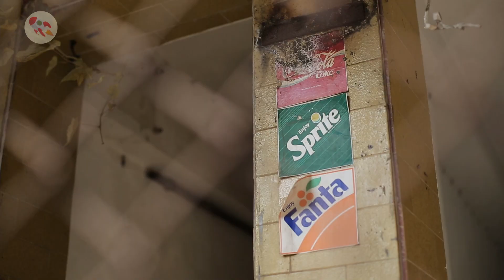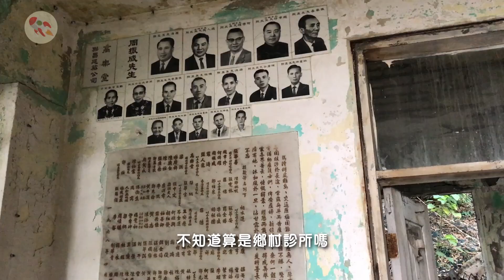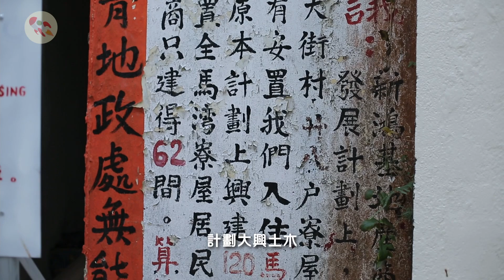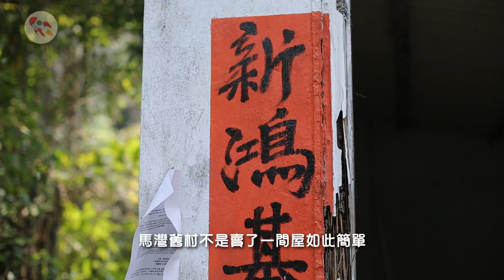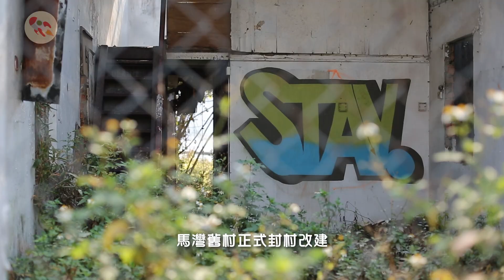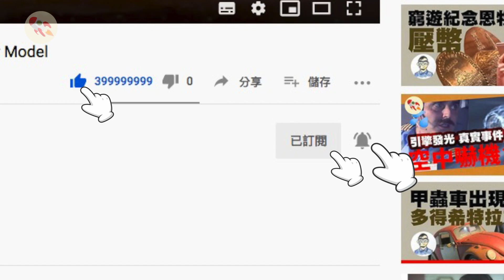馬灣舊村重建前最後記錄，遊走香港廢墟村落｜李丹 Ma Wan the abandoned village in Hong Kong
香港街知巷聞的荒廢樂園馬灣舊村，曾是熱鬧漁村，可追溯二百年歷史，跟我一個人原來都可以盡興的心情，帶你探索每間廢屋、士多、餐廳、鄉事委員會等遺跡，感受當年的鄉土情，講述封村後保育重建的未來發展。

(Please use YouTube CC subtitle to set your language)
Ma Wan Old Village is an abandoned fishing village in Hong Kong. It has been abandoned for more than 20 years. It can be traced back to 200 years. Let me take you to explore every abandoned house, grocery store and restaurant.

（YouTube CC字幕を使用して言語を設定してください）
馬湾旧村は香港の人けのない漁村です。20年以上もの間廃墟となっています。200年前までさかのぼることができます。廃屋、食料品店、レストランをすべて探索してみましょう。

歡迎Like & 留言！